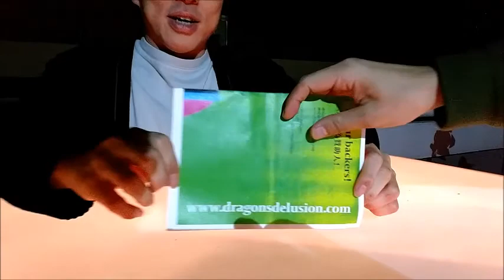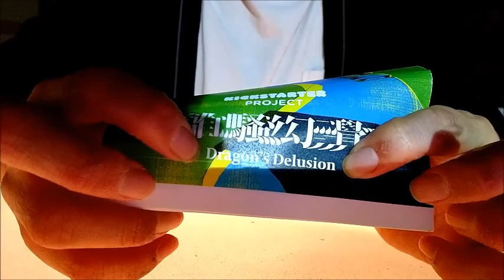江記 - 《離騷幻覺》Departure 訪問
支持動廢工作：動廢網上行乞計劃
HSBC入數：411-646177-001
如欲Payme，請pm進行聯絡！
福有攸歸啊！！！！！！